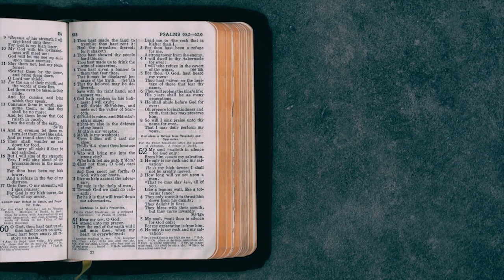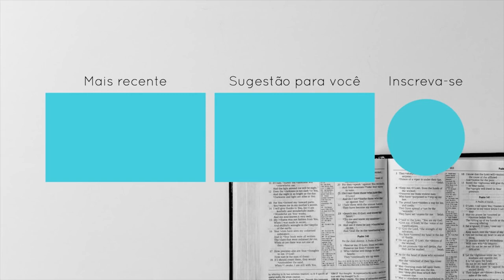Hernandes Dias Lopes - Jesus o Sumo Sacerdote | Palavras de Fé